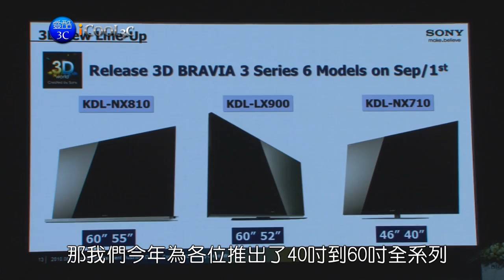iCool3c 20100903 sony 3DTV .wmv